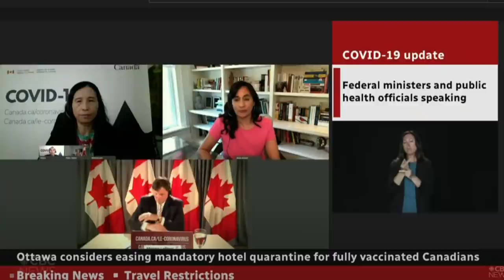Great News- Canada ENDING quarantine for travellers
This video is about the NEW TRAVEL RULES that have recently been declared by the Government of Canada according to which home and hotel quarantine would not be required but there are certain conditions. Please check out the details in the video.

Timecode:
Introduction: 00:00
What exactly is the announcement: 01:11
Which all vaccines are eligible: 02:31
Who all people are eligible: 03:15
Proof of Vaccination: 05:03
Partial/Zero Vaccination: 06:43
US Canada Land Border Restrictions: 07:43

Official Announcement - Press Conference (Check 27:00 for check who all would be eligible)-